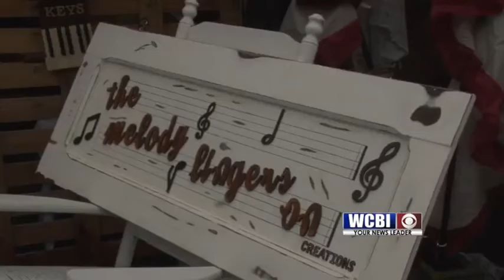Unique Vendor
The Market Street Festival is known for its wide variety of merchandise but one vendor is definitely marching to the beat of her own drum